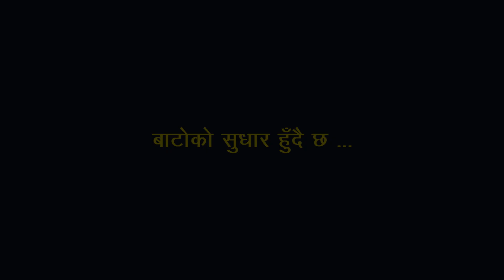RARA TAL WAY : कस्ताे छ रारा जाने बाटाे || Mero Jhola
Go to rara
Way to rara
Mero Jhola

रारा जाने साेचमा हुनुहुन्छ ? कस्ताे हाेला रारा ताल पुगुन्जेलकाे बाटाेकाे अवस्था ?

विभिन्न मनोरञ्जनात्मक भिडियोहरुको लागि हेर्नैपर्ने च्यानल 'TadkaMax' Youtube Channel लाई सब्सक्राईभ गर्न नभुल्नुहोला ।